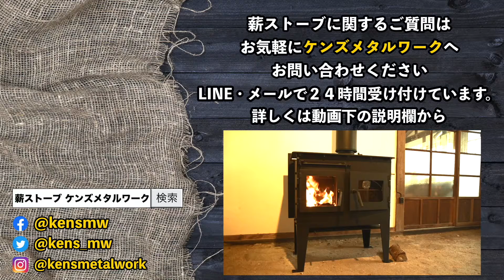岐阜県 国産 オーブン付きクッキング薪ストーブ 薪ストーブをリフォームで設置したい